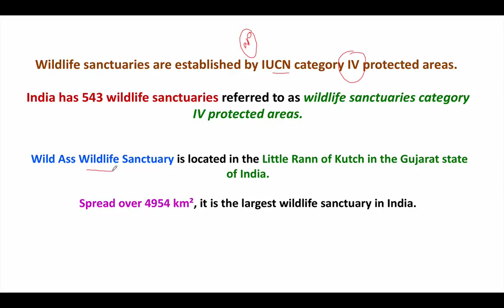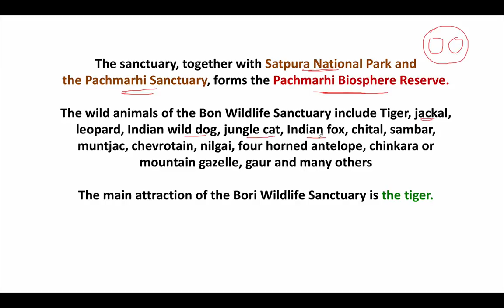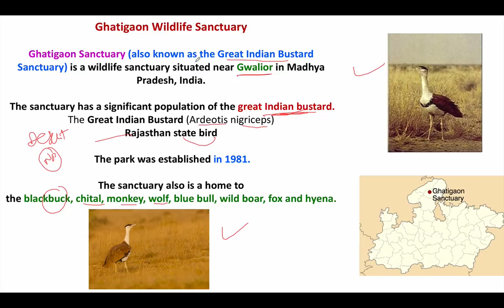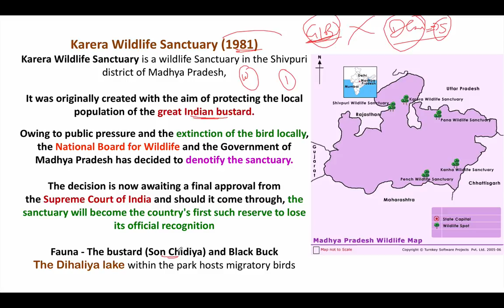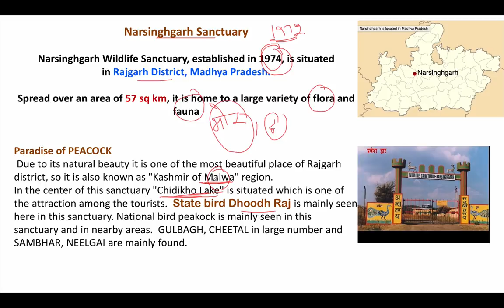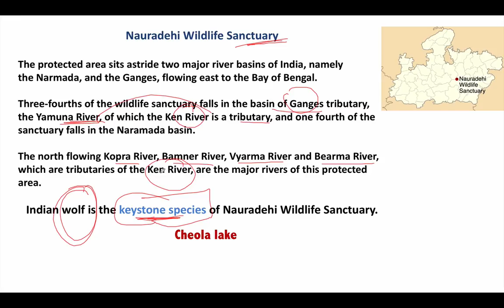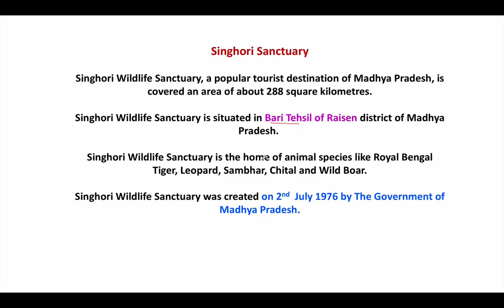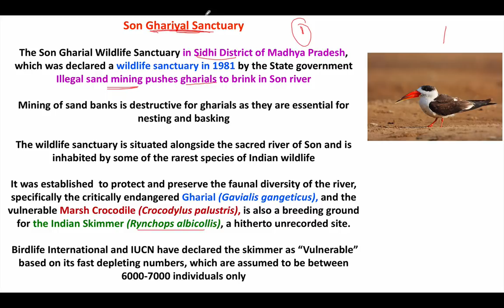Madhya Pradesh Wildlife Sanctuaries - Static GK Part 3 - MPPSC Vyapam Patwari MPSI MP PCS Police